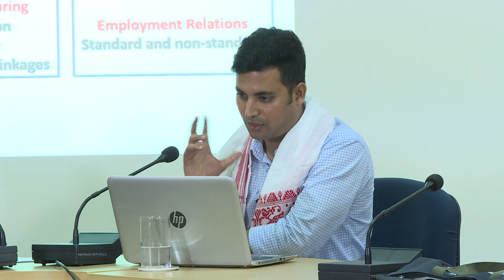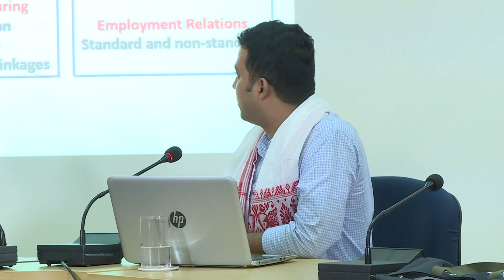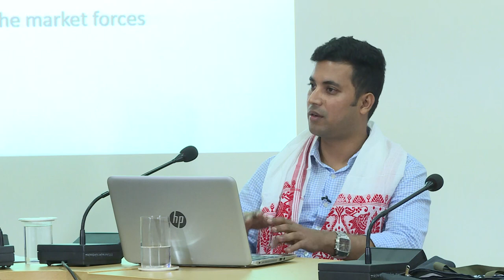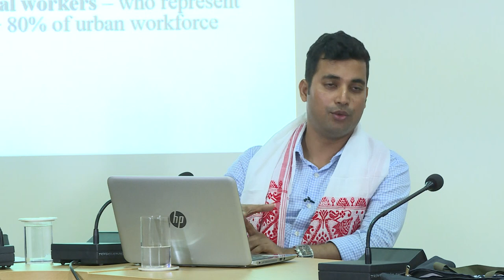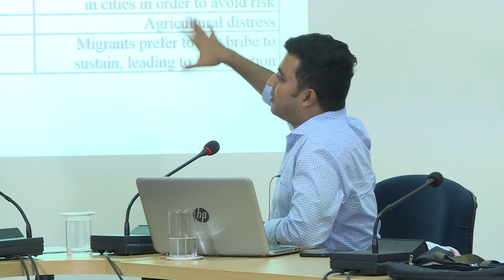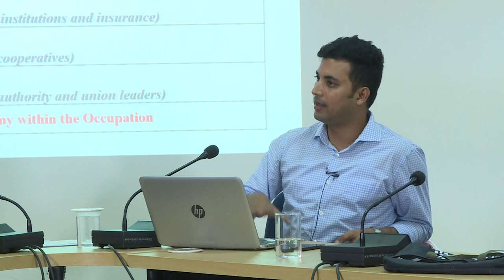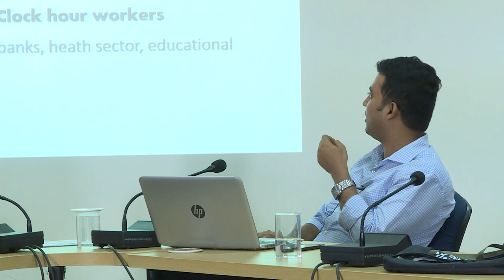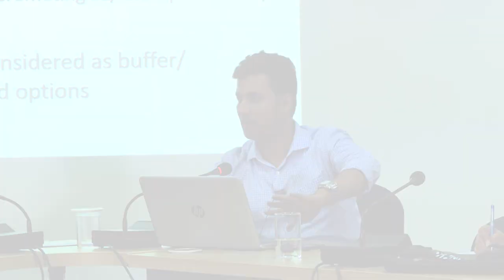Informality and Labour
Debdulal Saha - UAS on Urbanizing North-East India